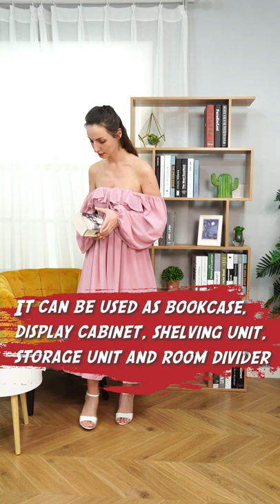HOMCOM 4-Tires Wooden Bookcase S Shape Storage Display Unit Home Organizer Room Divider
Tired of the same old look? Break away from the norm with the unique and contemporary style of this S-shape bookcase from HOMCOM. Five shelves of storage make it easy to display your favorite books, photos, collectables and more. Best of all, thanks to an open-back design, it doubles as a bookshelf and room divider in one.